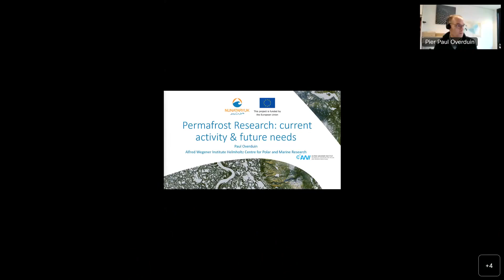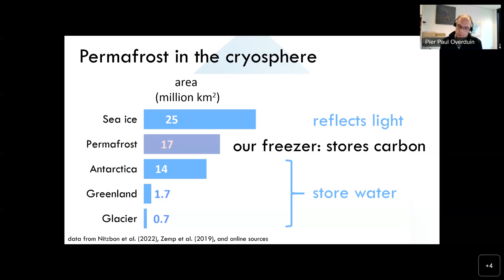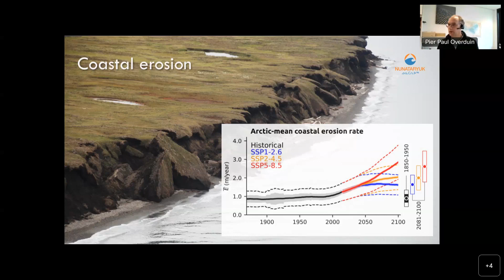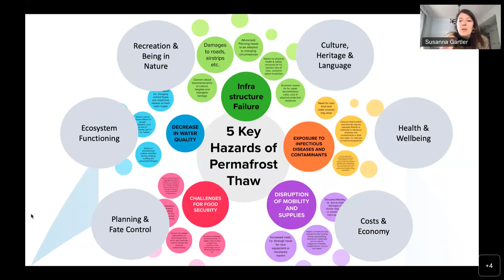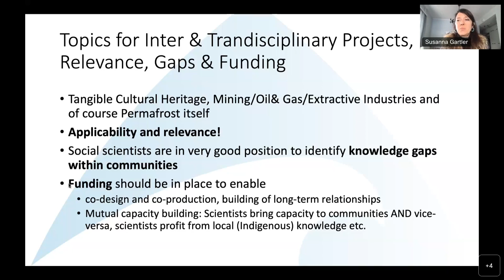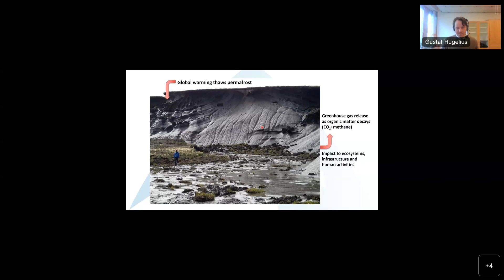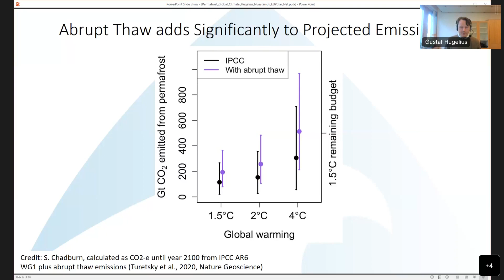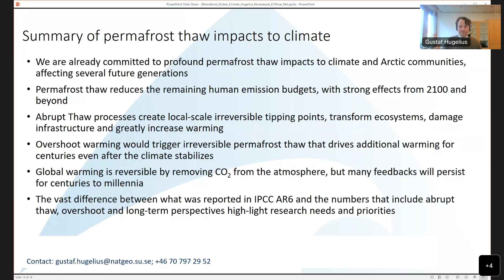EU PolarNet 2 webinar - Permafrost Research: current activity and future needs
EU-PolarNet 2, the EU Polar Cluster and Nunataryuk jointly held a webinar on permafrost research on 21 March 2023. This permafrost webinar provided an overview of EU Arctic permafrost research activities, current fields of study and future research needs in a policy relevant context. Our three presenters provided perspectives from multiple disciplines. Focus points included physical research activities from FP7 to Horizon 2020, hot research topics of the near future, the relevance of permafrost to those living in the north, community engagement and the relevance-link between environmental change and people, and permafrost relevance in the climate change context.

Speakers:
1. Paul Overduin (Alfred Wegener Institute)
2. Susanna Gartler (University of Vienna)
3. Gustaf Hugelius (Stockholm University)